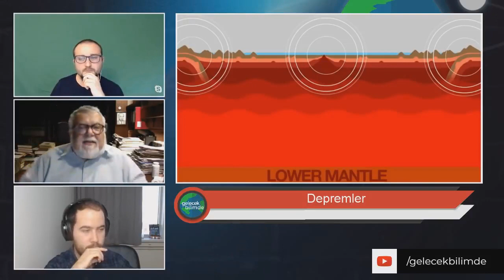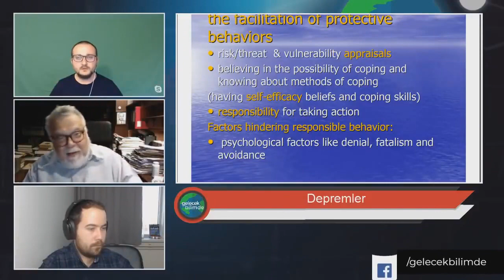Celal Şengör Depremlerden bahsediyor!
Ünlü Jeolog ve Bilim insanı A.M. Celal Şengör, Depremlerin nasıl meydana geldiğini ve zararı nasıl en aza indirebiliriz hakkında konuşuyor

Deprem nedir?
3:44 İstanbul depreminin büyüklüğünü nasıl tahmin ediyoruz?
6:46 Ne tür önlemler alırsak depremden en az zararla kurtuluruz?
7:31 İstanbul'da yağmur yağıyor ve havalimanına  3 saate gidiyorum
8:09 Bunlar bilinmesine rağmen neden önlem alınmıyor?
9:15 Celal Şengör Demirel ile olan anısını anlatıyor ve siyasetciler hakkında bilmediğimiz şeyler söylüyor.